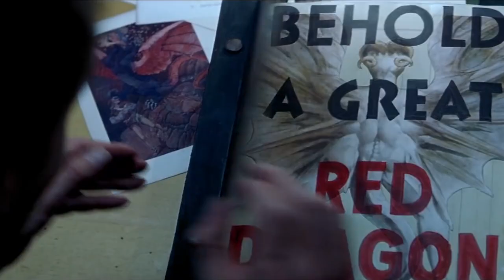10 Celebrities You Didn't Know Starred In Harry Potter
All The Stars You Forgot Were In Harry Potter

Everyone loves the Harry Potter movies. It’s been nearly twenty years since the first film graced the big screen and so far it has yet to drop in quality even a little bit. (No matter how bad those Fantastic Beasts prequels or the Cursed Child is.)

We simply adore these films but they are so immersive that we often forget about the stars involved in them. We tend to just think of them as Professor McGonagall or Albus Dumbledore but not as Maggie Smith or Micheal Gambon. There are so many talented actors that were involved in this franchise that it’s no surprise that a few of them snuck through the cracks. Several of these stars have even gone on to star in other big-budget movie franchises, television shows, or were already famous beforehand.

Here are all of the biggest stars that you totally forgot were in the Harry Potter film franchise!